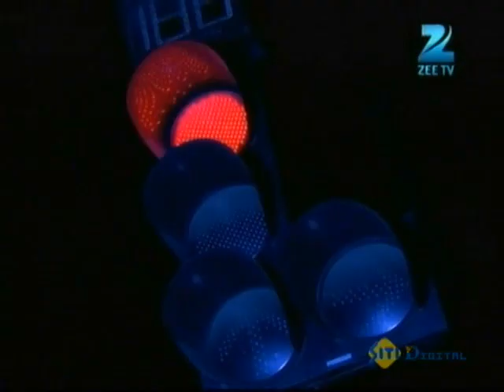Balraj हुआ shock जब Nandini के बच्चे ने तोडा दम | Badalte Rishton Ki Dastaan | Full Ep. 4 | ZEE TV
Balraj is shocked when Nandini’s child passes away. How will he cope? 💔 Watch this tragic story unfold!

Badalte Rishton Ki Dastaan is a compelling Indian television drama series that delves into complex relationships and challenges patriarchal norms. Set within the affluent Asthana family, the narrative unravels hidden secrets and unexpected alliances. The story intensifies when Aniruddh Asthana's untimely death brings his lover, Meera, and his wife, Nandini, face to face. Together, these strong-willed women confront family intrigues and societal expectations, highlighting themes of love, betrayal, and resilience.

Cast Members:

Sanjeeda Sheikh as Meera Khandpal
Additi Gupta as Nandini Tiwari/Asthana/Kashyap
Kiran Karmarkar as Balraj Asthana
Abhinav Shukla as Aniruddh Balraj Asthana (Ani)
Richa Soni as Shyama Akhil Asthana
Mona Ambegaonkar as Beeji
Chaitanya Choudhury as Akhil Asthana
Abhaas Mehta as Agastya Asthana
Namrata Thapa as Pallavi
Rishi Khurana as Niranjan
Tanushree Kaushal as Aloka Kailash Asthana
Shalu Shreya as Anuja
Ragini Khanna as Ragini

Balraj हुआ shock जब Nandini के बच्चे ने तोडा दम